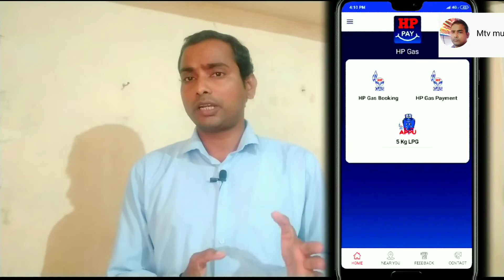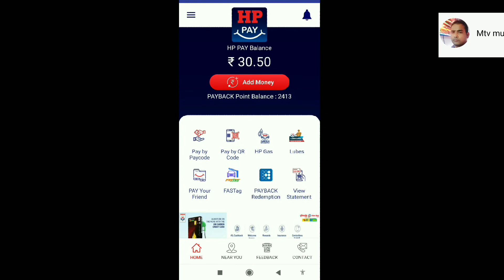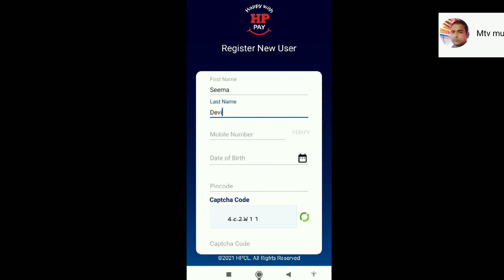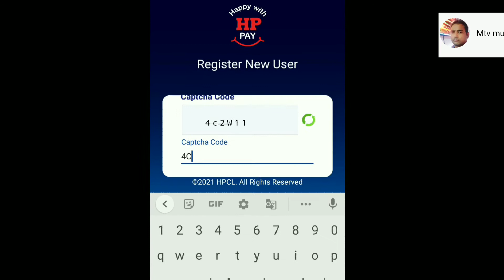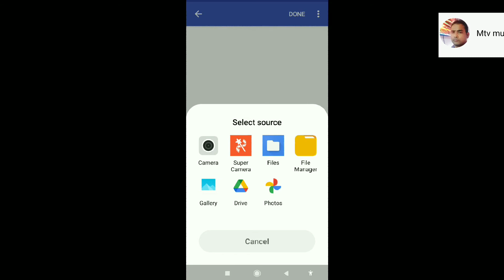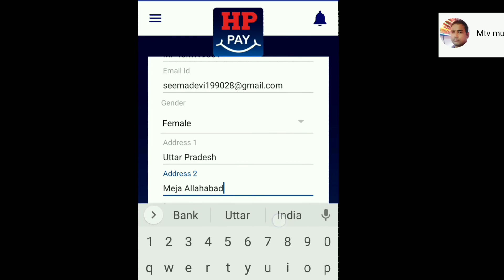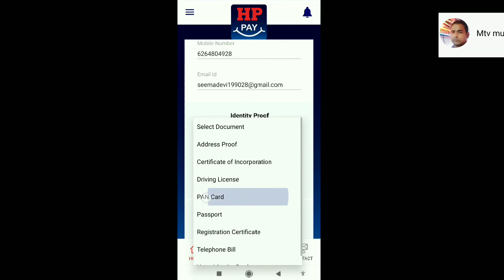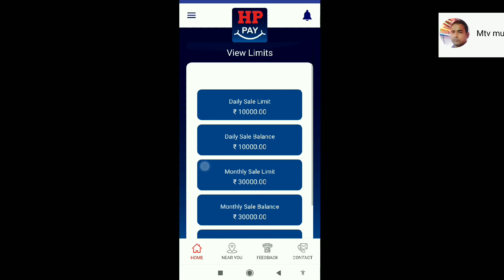how to hp pay new user registration app HP Gas ⛽ 💯 percent cashback 2021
how to hp pay new user registration,

hp pay app kaise use kare

hp pay card kaise banay

Hp pay referral card

hp pat referral card apply online 2021

hp pay Gas referral card apply online

hp pay se payment kaise kare

hp pay se gas kaise book kare

hp pay registration kaise mobile se phon

hp gas app password kaise banaye

hp pay app se paise kaise transfer kare

pay cashback kaise milta hai,Hp pay card